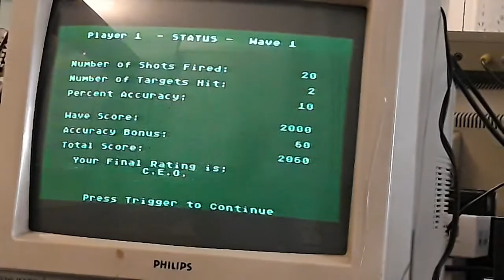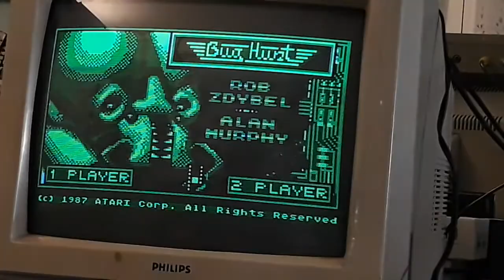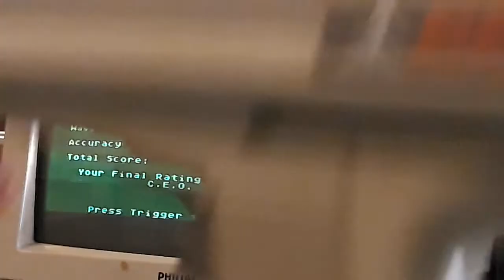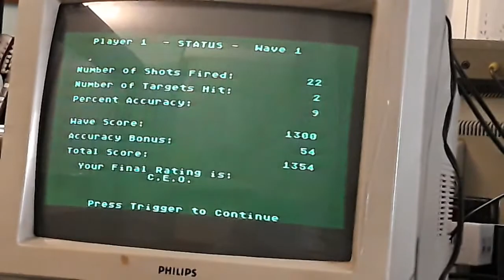Jack Tramiel's creature Atari XE gs : BugHunt game with Light-Gun Test, part#3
Acquisto Cartuccia BugHunt,